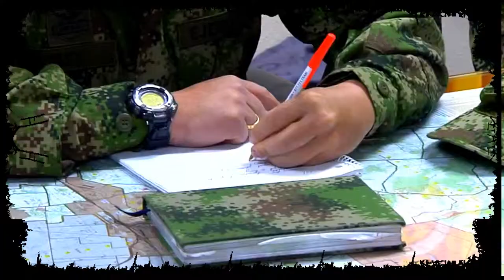Colombian Army Visits Ft Hood